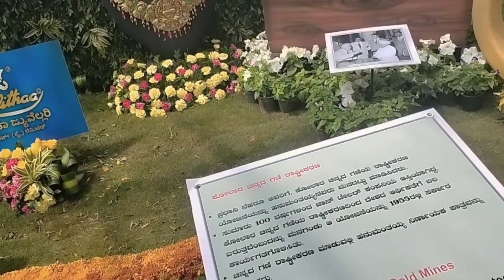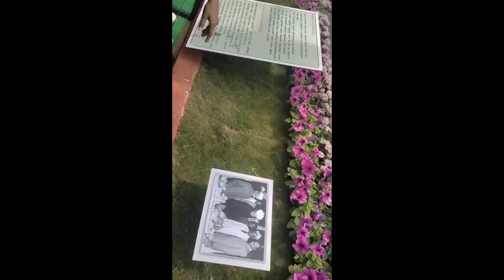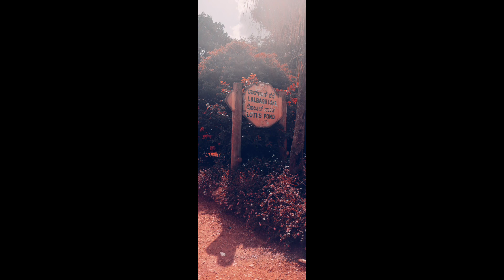FLOWER SHOW IN LALBAGH